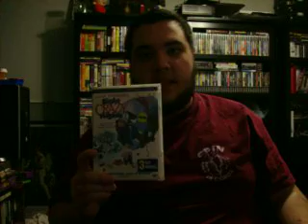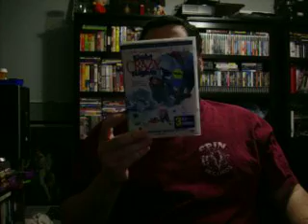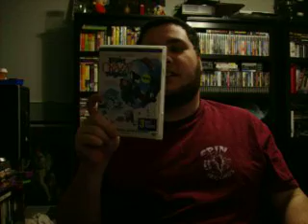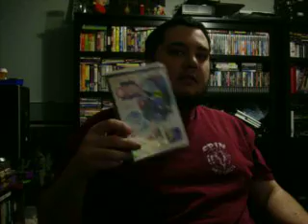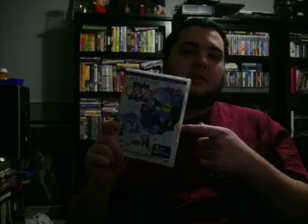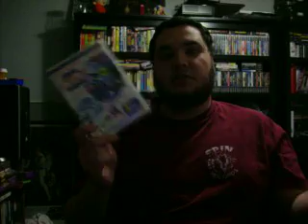Eight Crazy Nights (2002) Review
Talking about the (mostly) forgotten and panned animated holiday movie starring Adam Sandler that I believe doesn't deserve the hate it gets at all. Enjoy!